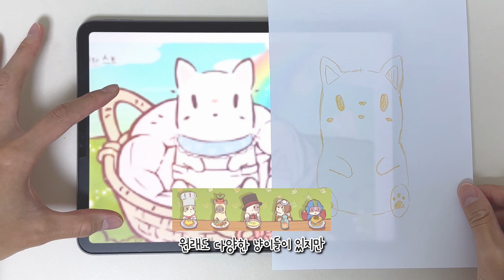아기고양이와 수프 만들러 떠나는 힐링여행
💛아기 고양이 업데이트로 더더 귀여워진 "고앙이와 스프"가 궁금하다면?💛